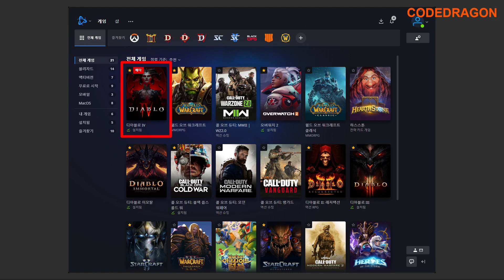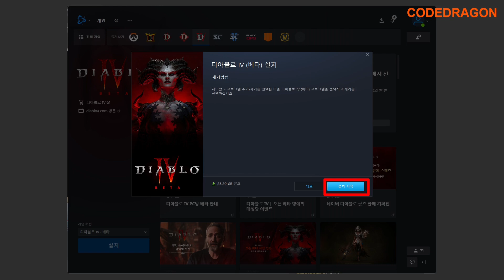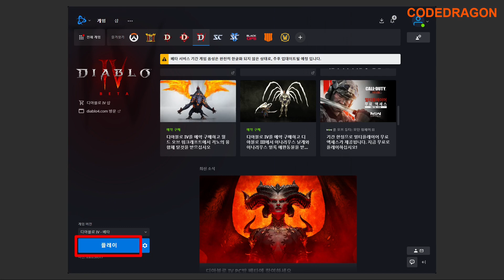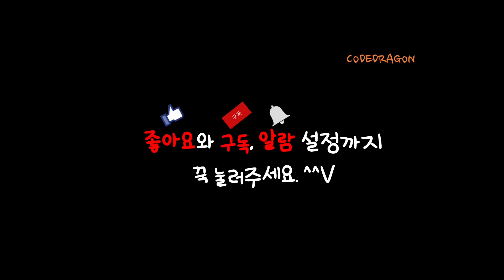디아블로4 오픈 베타 사전 다운로드 설치 / 초기 실행, 오픈베타 기간, 아샤바 월드보스전 시간 - Blizzard 블리자드 Diablo4 Open Beta